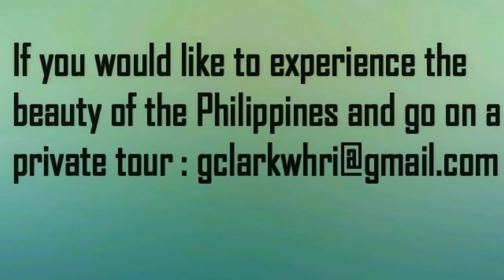Meet Lea a very sexy, athletic and hard working beauty from Angeles City, Pampanga, Luzon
Meet Lea a very  sexy, athletic and hard working beauty from Angeles City, Pampanga, Luzon.  She is looking for a man over 40 to love.
The Gorgeous Girls of the Philippines, episode 4  (Lea)